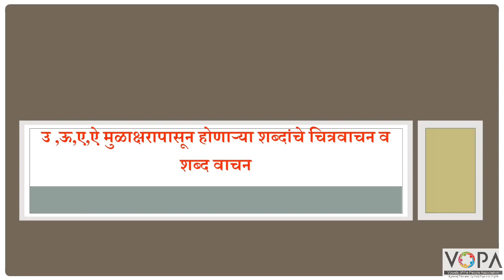FLN | मराठी वाचन | उ,ऊ,ए,ऐ | V1 | V-School